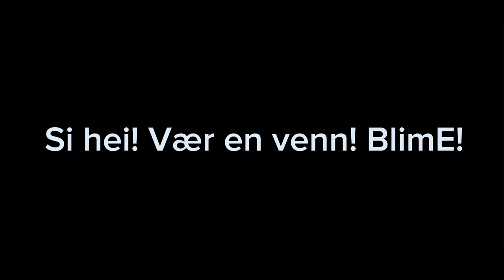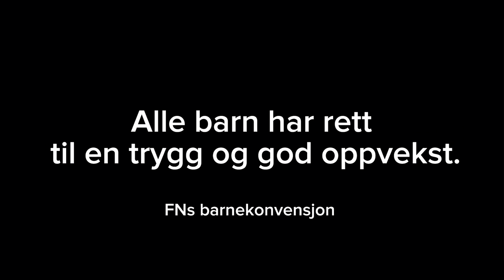Barnelegene danser blimE dansen 2023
Barnelegene ønsker å støtte opp om den årlige blimE kampanjen og har i år lagd vår egen film. Det rapporteres om stadig mer utenforskap og ensomhet. Det er viktig at vi voksne går foran som gode forbilder og rollemodeller. Alle voksne og barn, arbeidsplasser, lag og foreninger kan tenke over hvordan de kan inkluderer flere i sin krets. Alle kan gjøre litt for å få flere til å få det bedre.
Si hei! Vær en venn! blimE!